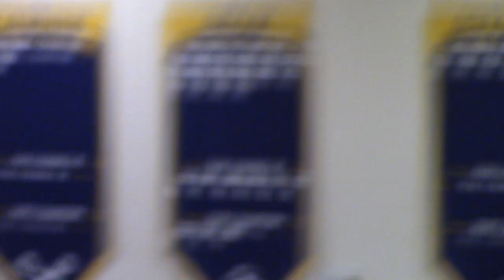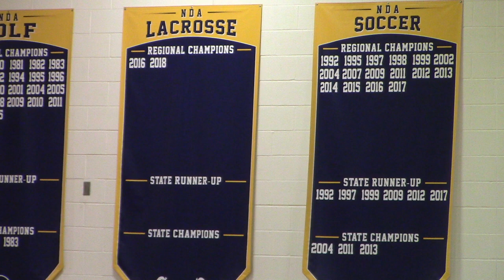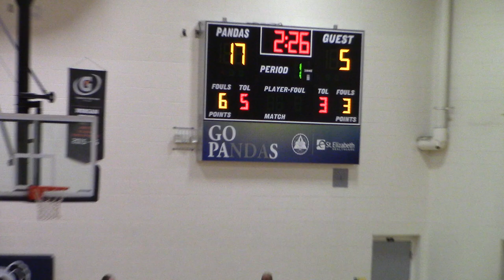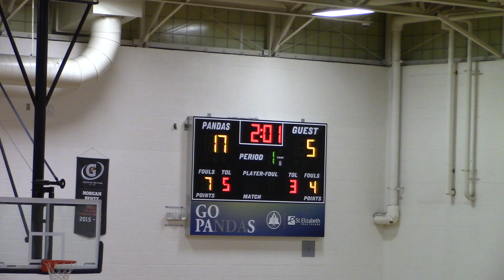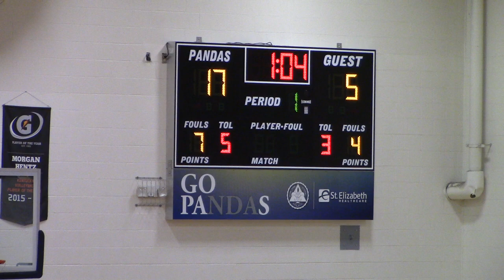🏀 Notre Dame Academy (NDA) Pandas 56 🏀 Conner Lady Cougars @ConnerMedia 40🏀 1st qtr (FULL)🏀1.27.20🏀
NDA Pandas first-quarter action in their 56-40 win over the Conner Lady Cougars @ConnerMedia. Game played Jan. 27, 2020. Here's the rest: